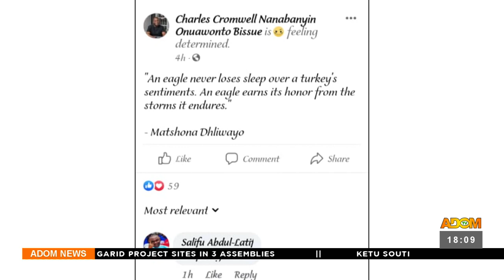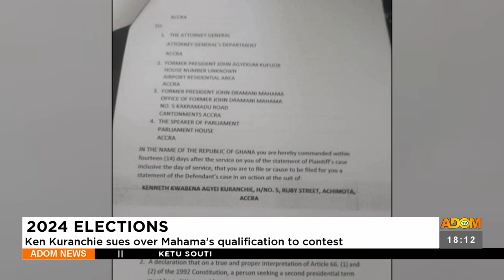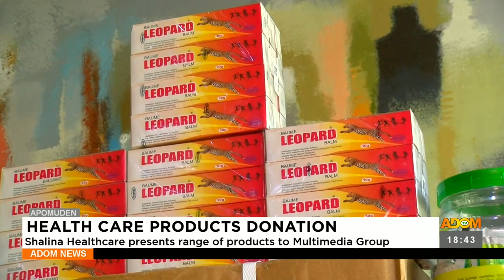Adom TV News (13-6-23)